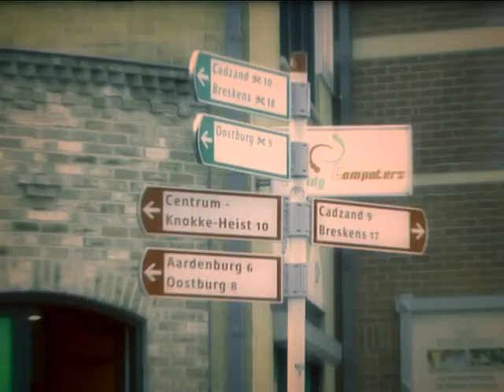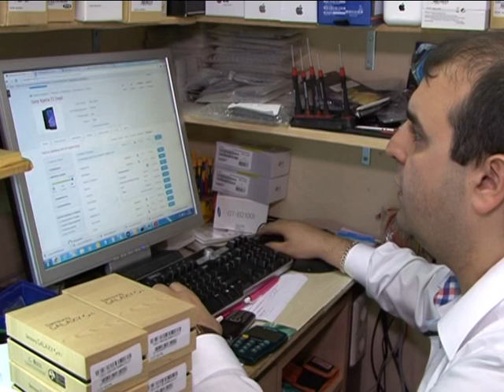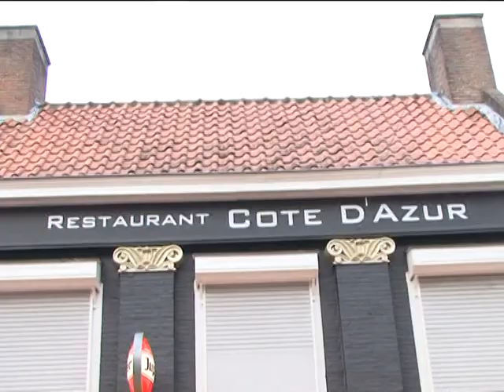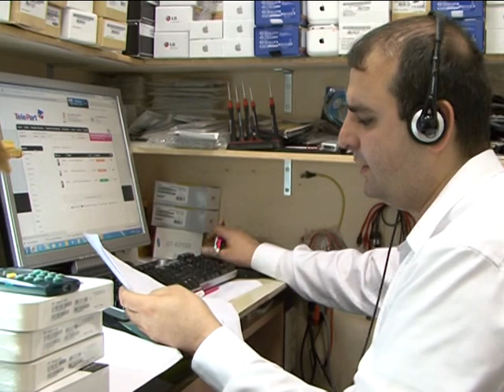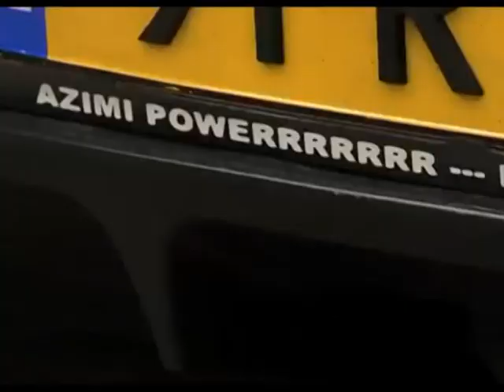Salar Azimi - Sasan Azimi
سالار و ساسان عظیمی دو برادر که حدود 13 سال پیش از ایران به هلند مهاجرت کرده و پس از پایان دوره تحصیلات و دانشگاه مشغول به کار شدند و سعی و تلاش آنان امروز آنها را به یک میلیونر در هلند تبدیل کرده ..